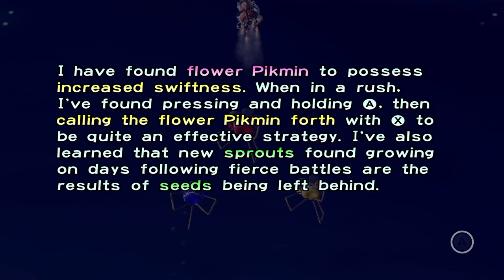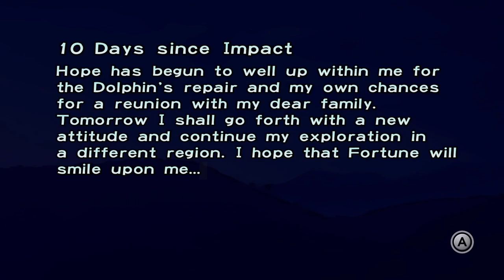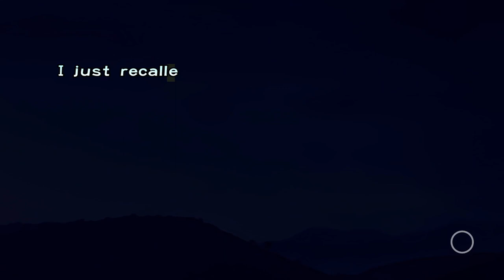[2] Arik plays: Pikmin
Personal links:

Usually it's just a live streamed recording.

Not really used at this point, but it's nice to have as an option.